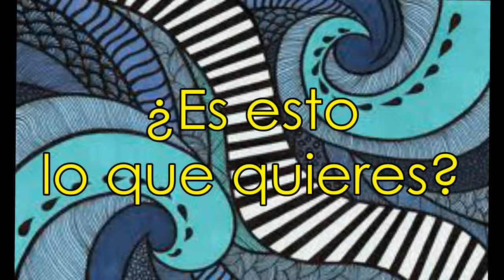Against the tide The Radio Dept. (subs español)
Esta es una traducción sin fines de lucro.
NO genero ingresos con estos vídeos.

Si alguien tuviera la letra de esta canción y cree que mi traducción está equivocada, no duden en ponerse en contacto conmigo en para hacer las correcciones necesarias.

¡Gracias!